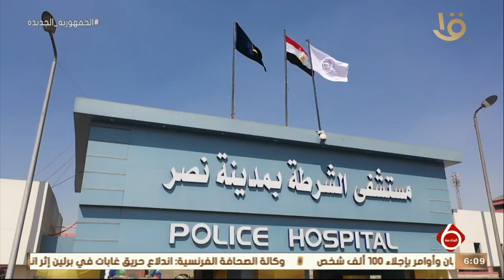نشرة السادسة | الداخلية: فتح باب التقدم للالتحاق بالمعاهد الفنية الصحية الشرطية